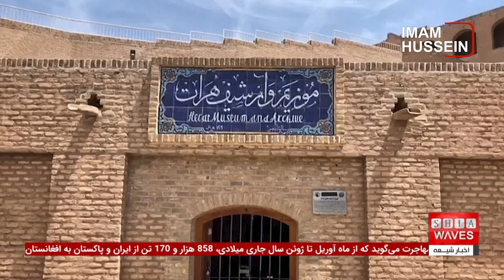از زمین لرزه مهیب در کابل تا بی‌رحمی طالبان در ننگرهار (6 خبر داغ روز)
روز گذشته زمین‌لرزه‌ای به قدرت 4.9 ریشتر، کابل و برخی نقاط دیگر افغانستان را تکان داد. مرکز زلزله‌شناسی آمریکا اعلام کرد که مرکز این زلزله فرخار تخار بوده و در بخش‌هایی از چین، تاجیکستان و پاکستان نیز احساس شده است.
عمق این زمین‌لرزه حدود 222 کیلومتر بود و در بدخشان با شدت بیشتری حس شد. برخی از مردم کابل می‌گویند که این زلزله در مقایسه با زلزله‌های قبلی اندکی بیشتر طول کشیده است.

آیا می‌خواهید ببینید این زمین‌لرزه مهیب چگونه کابل را تحت تأثیر قرار داده است؟ ویدئوی زیر را تماشا کنید تا صحنه‌های زنده و واکنش مردم را مشاهده کنید. برای دیدن ویدئو کلیک کنید و لحظات نفس‌گیر این رویداد را از دست ندهید.

** تیتر اخبار داغ**
- توصیه‌های سازمان بهداشت جهانی برای پیشگیری از گرمازدگی
- دوچرخه‌سواری خطر مرگ زودهنگام را ۴۷ درصد کاهش می‌دهد
- زمین لرزه‌ای به قدرت 4.9 ریشتر، کابل و برخی نقاط دیگر افغانستان را لرزاند
- ممانعت طالبان از جمع آوری کمک به آسیب دیدگان توفان در ننگرهار
- کشف یک درب با قدمت ۲۵۰ سال در مسجد جامع هرات افغانستان
- تلاش یک نماینده تندروی سوئد برای متوقف کردن پروژه یک مسجد

00:05 - توصیه‌های سازمان بهداشت جهانی برای پیشگیری از گرمازدگی
00:46 - دوچرخه‌سواری خطر مرگ زودهنگام را ۴۷ درصد کاهش می‌دهد
01:10 - زمین لرزه‌ای به قدرت 4.9 ریشتر، کابل و برخی نقاط دیگر افغانستان را لرزاند
01:34 - ممانعت طالبان از جمع‌آوری کمک به آسیب‌دیدگان توفان در ننگرهار
01:58 - کشف یک درب با قدمت ۲۵۰ سال در مسجد جامع هرات افغانستان
02:22 - تلاش یک نماینده تندروی سوئد برای متوقف کردن پروژه یک مسجد
ویدیوهای مرتبط